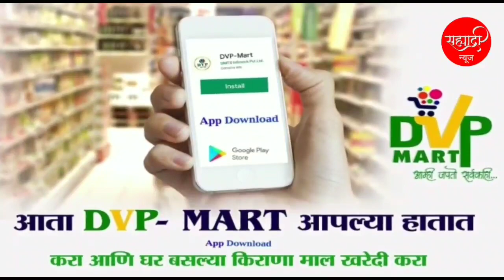अर्बन बँकेची होतकरुसाठी आत्मसन्मान आणि आत्मनिर्भर कर्ज योजना; कर्जदाराला विमा कवच | 200 कोटीची तरतूद